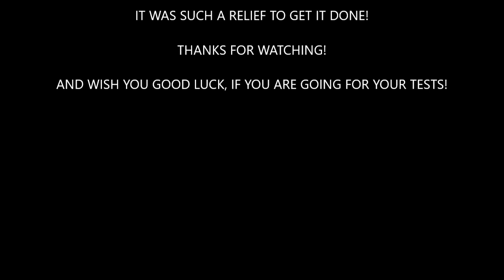Ep. 11 - Driving Test - Rescheduling, Retesting & Finding Success | Converting The Overseas Licence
Hi All,

Thanks for tuning-in. In this latest video, I share the details of how you can reschedule your drive test (or any other earlier stage tests) with VicRoads. I also talk about my 2nd attempt at the Carlton centre, and how I finally managed to get through.

It was such a huge relief, as apparent from my beaming face :-) Also included are details of the little errors I made during the test, and how it still did not affect my overall scores and the outcome.

My next video will list out the total expenses in the entire licence conversion journey. Do stick around, if you are interested in knowing that.